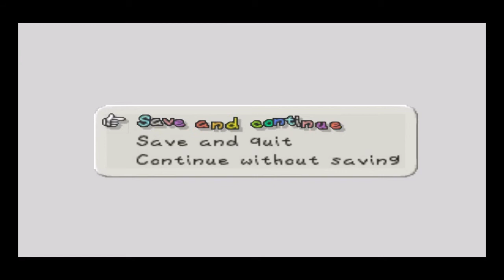avagamer05 Plays Paper Mario N64 Pt 1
avagamer05 Plays Paper Mario the original N64 classic rpg game and loves to love retro :)